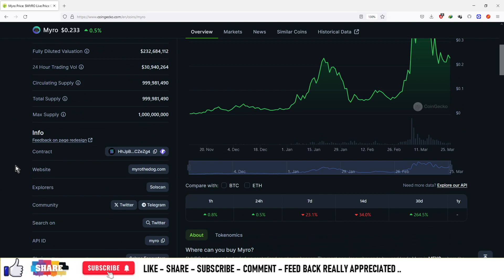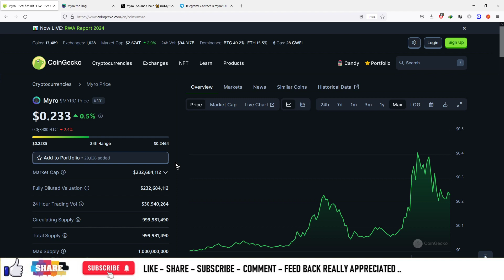#12 | Top 50 Meme Coins | Myro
🚀 Welcome to the ultimate guide to meme coins and cryptocurrency on YouTube! 🌟

Are you ready to dive into the exciting world of meme coins and cryptocurrency? Join us on this journey as we explore the wild and unpredictable landscape of digital currencies that have taken the internet by storm.

In this video, we'll uncover everything you need to know about meme coins, from their origins to their potential impact on the global financial market. From the iconic Dogecoin to the latest craze, we'll explore the memes behind these digital assets and why they've captured the imagination of millions.

But it's not just about memes – we'll also delve into the technology behind cryptocurrency, known as blockchain. Discover how this revolutionary technology is changing the way we think about finance, decentralization, and the future of money.

Get ready for some deep dives into the hottest meme coins of the moment, including Shiba Inu, Floki Inu, and many more. We'll discuss their origins, their communities, and their potential for growth in the ever-evolving landscape of cryptocurrency.

Whether you're a seasoned crypto investor or just getting started, this video has something for everyone. We'll break down complex concepts into easy-to-understand terms, so you can feel confident navigating the world of meme coins and cryptocurrency.

Join us as we explore the highs and lows, the memes and the madness, of this exhilarating journey into the world of meme coins and cryptocurrency. 📈💰